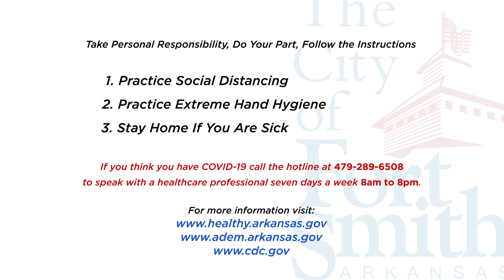Mayor George McGill COVID 19 PSA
Mayor George B. McGill's Message to the River Valley